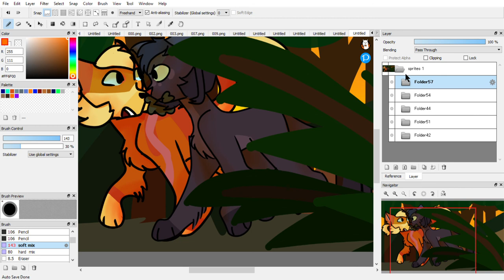im starting to have a decent upload schedule and i want to keep that so heres me suffering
i rejoined the fever dream map and this is only the first frame god help me